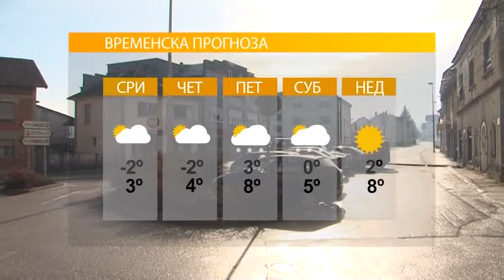VRIJEME - SUTRA PROMJENLJIVO OBLAČNO I SUNČANO 20. 12. 2017.